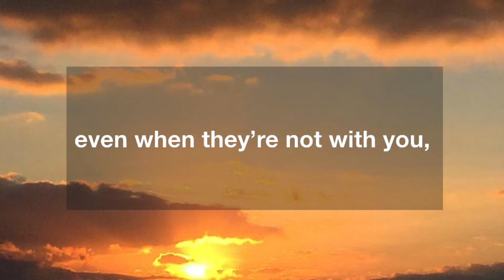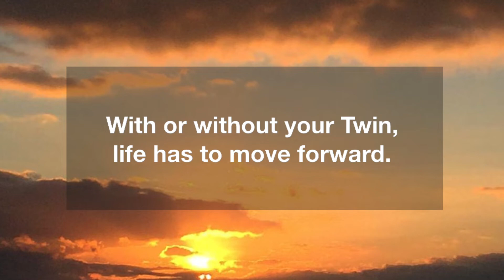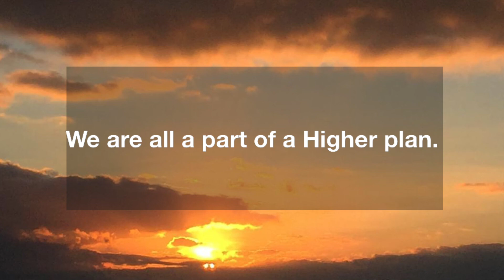Letters to a Twin Flame - DF to DM - You are a beautiful Soul